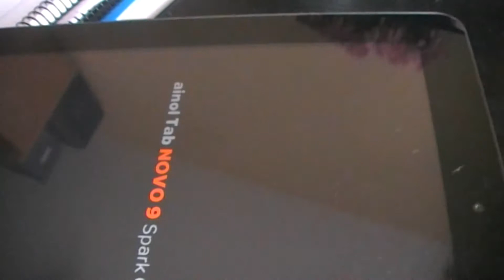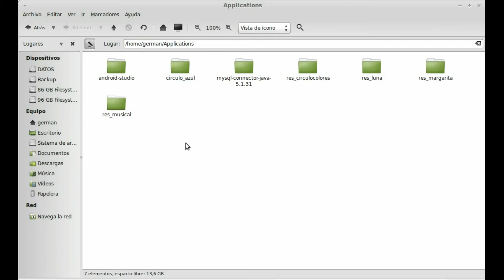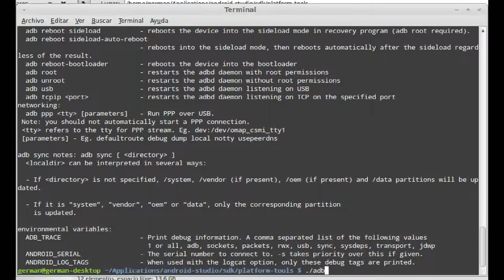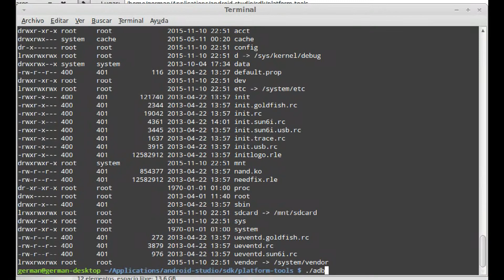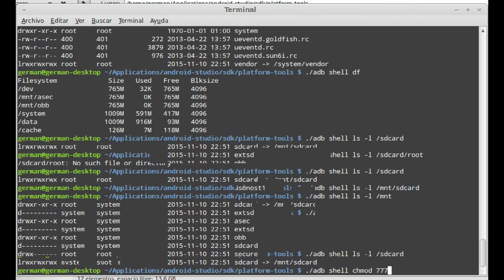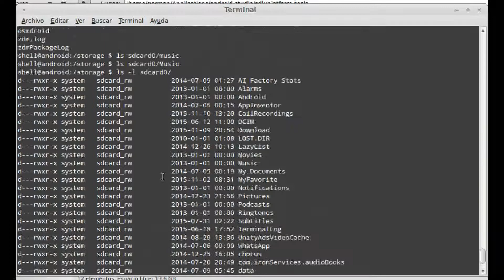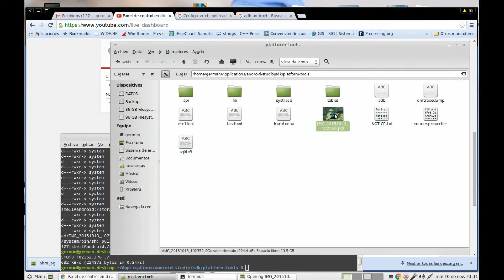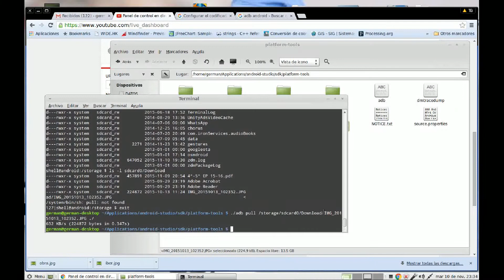ADB Tablet android - Android Debug Bridge - Linux y Windows - Mantenimiento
Mantenimiento. Una tablet con android que no termina de arrancar. Nos conectamos a través de ADB en Linux (en Windows es similar) para extraer la información del usuario (fotos, videos, ...).
Después de mucho explorar por su sistema de archivos, no localizamos ningún archivo de usuario. O se han borrado o el sistema no es capaz de montarlo.

Hacemos una prueba con un smartphone operativo, y fácilmente transferimos al PC una foto.